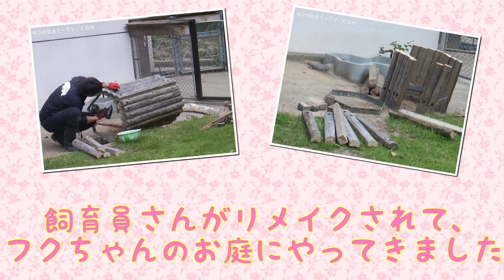【wombat】新しいおもちゃ☆(New toys)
7月上旬、フクちゃんのお庭に新しいおもちゃがきました👏
これは昔マルちゃんが使っていた丸太トンネルで、飼育員さんが新たにリメイクし、フクちゃんのおもちゃへと大変身しました👏😍

新しいおもちゃが設置され、興味深々のフクちゃん❣️
匂いを嗅いで中に入り、少し警戒しながらもおもちゃでいっぱい遊びました👍
マルちゃんの匂いがするおもちゃ🪵
これで寂しくないね、フクちゃん😉💕

A new toys arrived in Fuku's garden in early July.
For this toy, the keeper remade the log tunnel used by Maru-chan in the past and transformed it into a Fuku toy.

Fuku is curious about new toys.
He sniffed it, went inside, and played a lot with caution.

Fuku will not be lonely from now on with the toys that smell like Maru-chan.